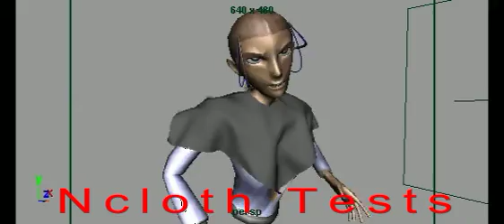ncloth testing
testing of ncloth, didnt like the ressults